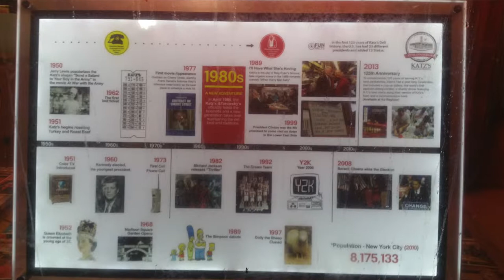The Crown of the Lower East Side, the Historic Katz's Deli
A short interview about the famous delicatessen.